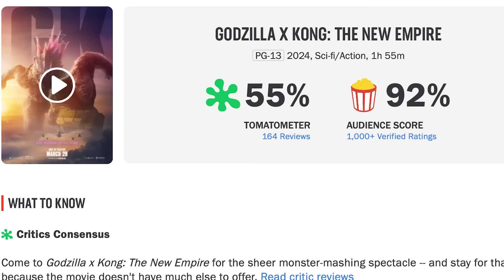Movie News: Godzilla x Kong, The Batman 2, Monkey Man, Pirates Reboot, Ready Or Not 2, Top Gun 3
Godzilla x Kong destroys the Box Office, Harvey Dent casting for The Batman 2, Monkey Man production stories, Pirates Reboot update, Bruce Springsteen biopic, Ready Or Not 2, Steven Spielberg comments on Dune 2, Megalopolis first reactions and so much more!

Table Of Contents:
0:00 (Intro)
1:00 (Box Office Roundup)
6:11 (Christopher Nolan knighthood)
7:00 (Harvey Dent casting)
8:50 (Jeremy Allen White as Bruce Springsteen)
11:45 (Ryan Gosling's Amazon deal)
14:50 (Pirates Reboot Update)
18:00 (Ready Or Not 2)
19:00 (James Saw Bradley Cooper)
21:00 (Disney & Hulu merge)
22:00 (Megalopolis)
25:00 (Austin Butler & Aronofsky)
27:00 (Kinds Of Kindness)
30:00 (Monkey Man production stories)
35:00 (Unfrosted)
36:40 (Top Gun 3)
38:00 (Dune Part Two Sandworm Stunts)
41:00 (Stephen King's The Monkey)

Audio Engineer:
Jacob Kossler